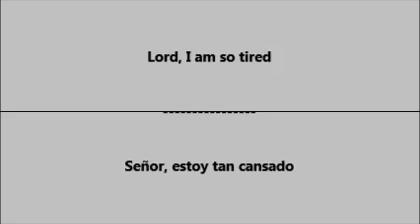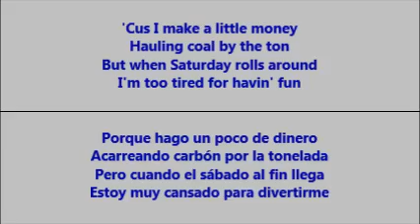Working In A Coal Mine (Trabajando En Una Mina De Carbón) - Sam Cooke (Lyrics - Letra)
This is a song about working in a coal mine, by Sam Cooke, with the lyrics translated from English to Spanish.  /  Esta es una canción sobre de estar trabajando en una mina de carbón, cantada por Sam Cooke, con la letra traducida de Inglés a Español.